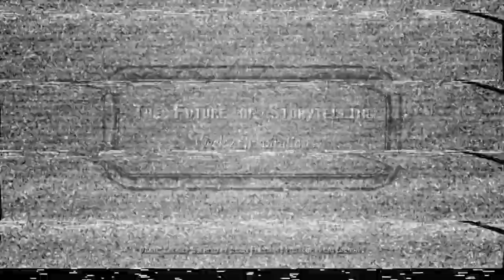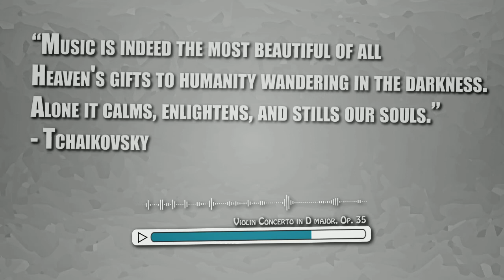StoryMOOC - Inspirational Week - AAKD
The creative task of the week 4 at iversity.org (The Future of Storytelling) is all about inspirations. This is an assignment video created on Adobe After Effects. For more details and related links check out the blog entry at